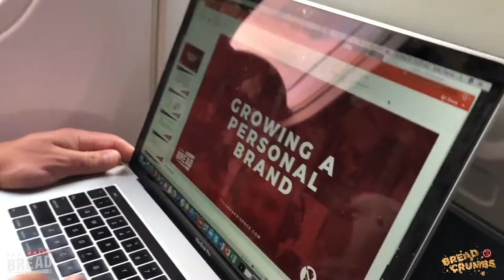Man Up | 🍞... BREAD CRUMBS with Tyler Harris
What happens to your commitments when you're sick? You man up and do it anyway.